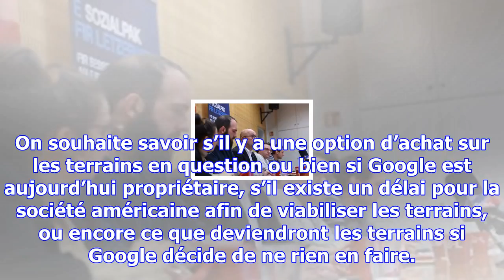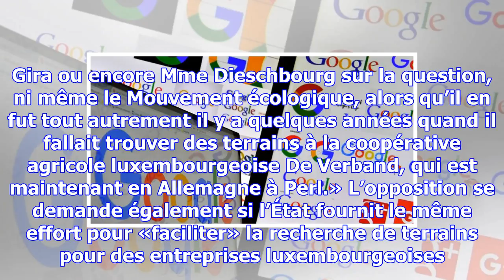Google à bissen : l’opposition s’interroge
Lundi en fin de journée, le Premier ministre, Xavier Bettel, et le ministre de l’Économie, Étienne S...